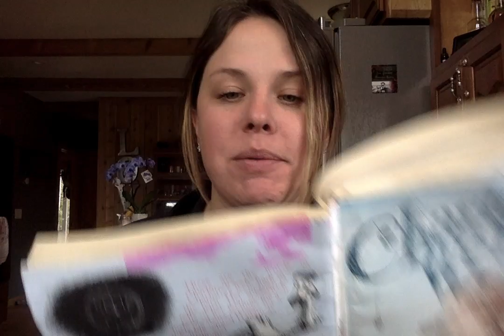Chapter 14, Dr. Dorian- Charlotte's Web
What does Dr. Dorian think of Fern and her talking animals?